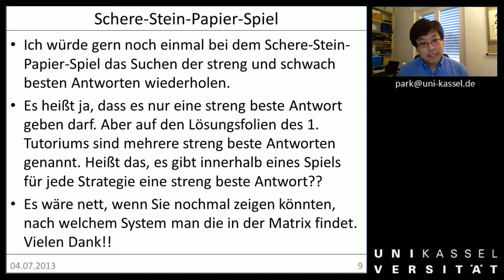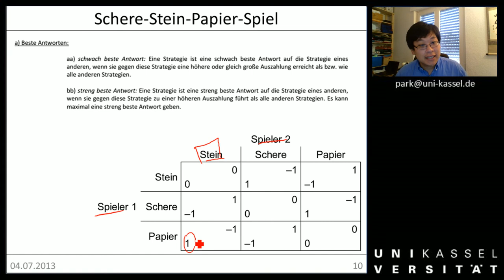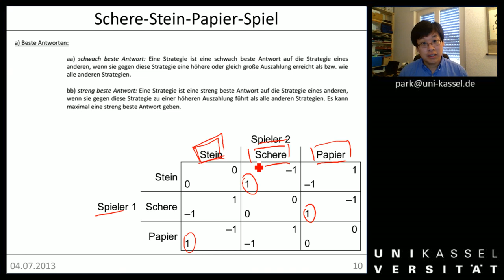ÖAR 1 Sitzung 23 Wiederholung streng beste Antworten